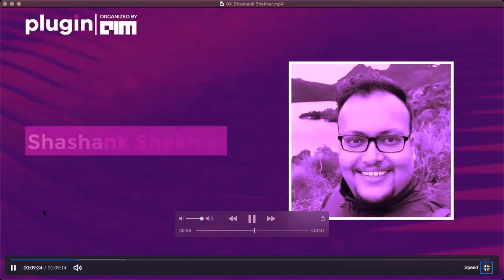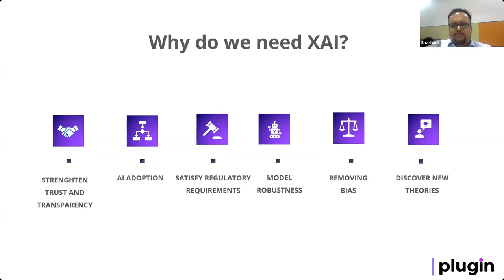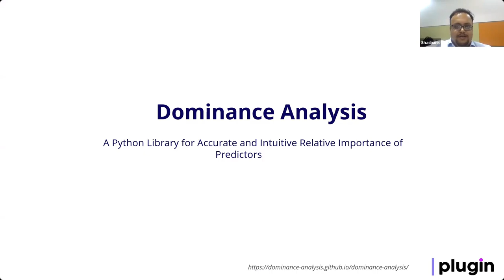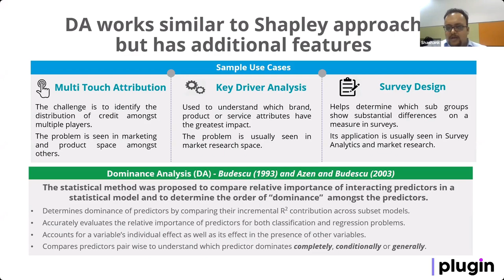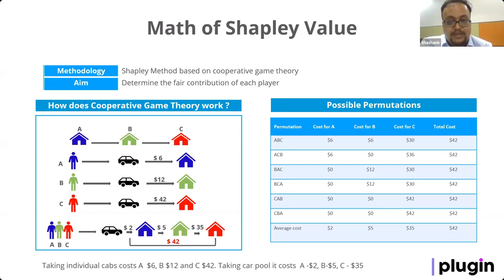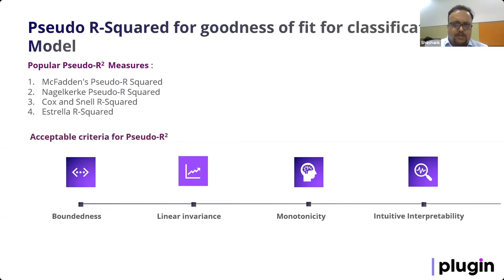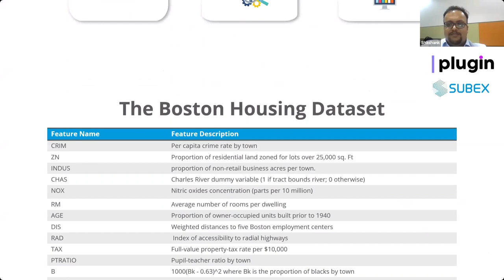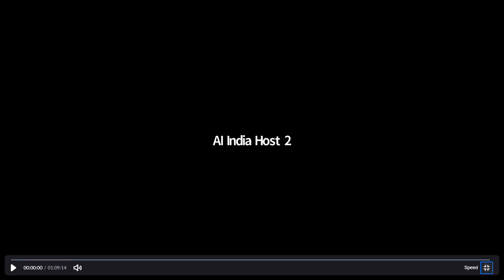Leveraging Game Theory for Explainable AI(XAI) - Shashank at Plugin Virtual Conference - 29 May 2020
With the increasing presence of artificial intelligence in our daily lives, the need to trust AI-based systems with all kinds of decision making and predictions is paramount.

In this Plugin 2020 virtual tech talk, Shashank Shekhar, Head of Advanced Analytics & Data Sciences teams of Subex, talks about leveraging Game-Theory based technique for Explainable AI (XAI).